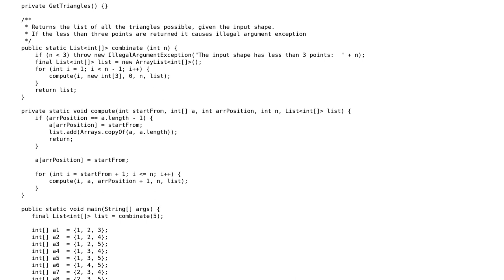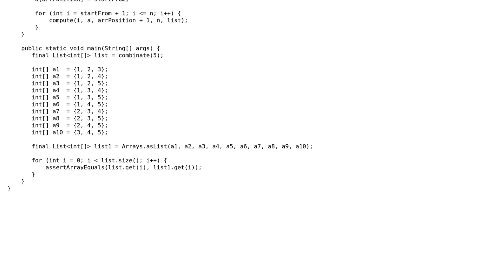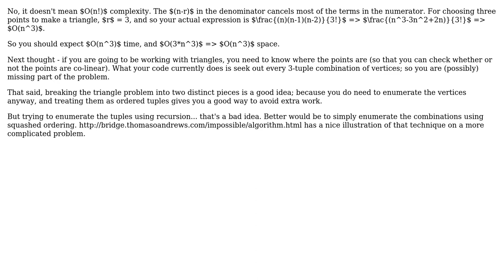Code Review: Given a shape, return all triangles that can be formed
With thanks & praise to God, and with thanks to the many people who have made this project possible! | Content (except music & images) licensed under CC BY-SA | Music | Images & others | With thanks to user VoiceOfUnreason user Thomas Andrews user JavaDeveloper user Jamal and the Stack Exchange Network Trademarks are property of their respective owners. You are responsible for your own actions.